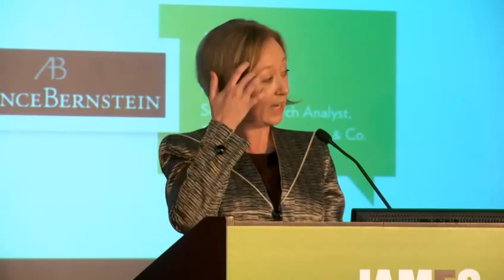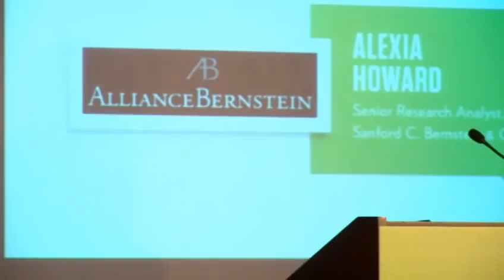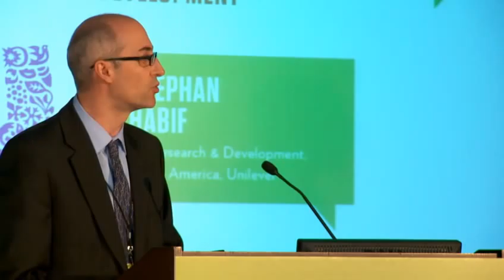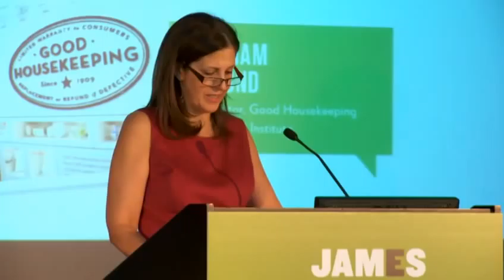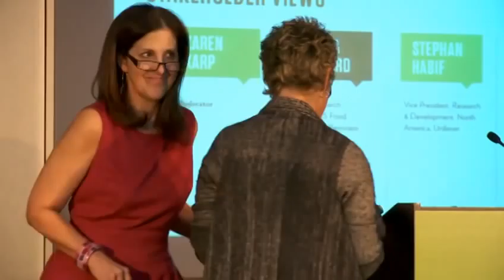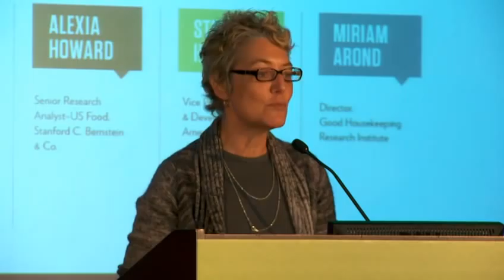2011 James Beard Foundation Food Conference: What Really Drives the Food System? Stakeholder Views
Karen Karp, Moderator

On Wall Street: Priorities and Expectations of Big Investors
Alexia Howard, Sr. Research Analyst—US Foods, Sanford C. Bernstein & Co.

When the Customer's Right in Sustainable Product Development
Stephan Habif, Vice President Research & Development, North America, Unilever

The Need for Consumer Advocacy
Miriam Arond, Director, Good Housekeeping Research Institute